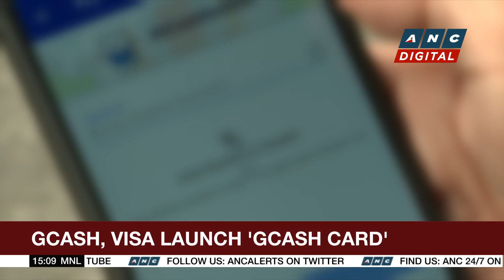Numbers That Matter: Over 1,000 additional prosecutors tapped to address cybercrimes | ANC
Business Roadshow: In today's Numbers That Matter: 1,173.